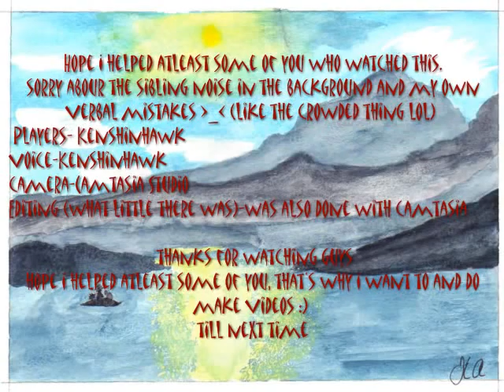Stronghold Spiders Training Tip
Hey guys just wanted to make a video today. In this video I just show you guys how to make the spiders in stronghold continue to attack you. I hope this helps some you. The two pieces of art at the start and end of the vid, were art pieces i painted a couple years ago (they are mine). I do not claim to own runescape, runescape is owned by JAGEX. I simply play and make videos for fun and to share my experiences with others. If you have any questions etc, I'm always in my cc "kenshinhawk" when im online.